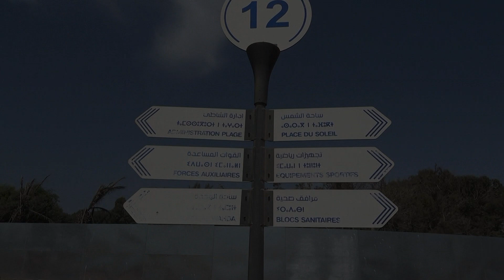Plaża w Agadirze - Agadir Beach - شاطئ أكادير - Plage d'Agadir - Maroko